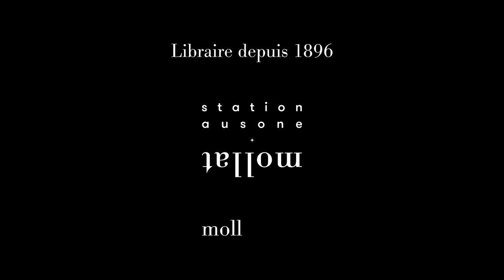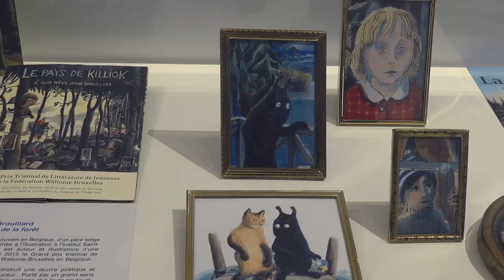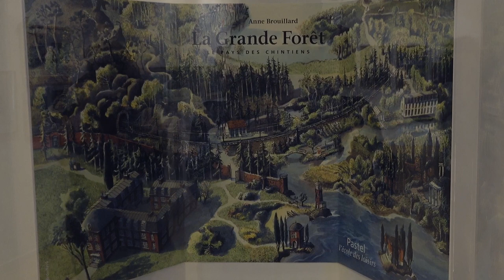Anne Brouillard - Le pays des Chintiens. Vol. 1. La grande forêt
À l'occasion de la 33ème éditions du festival "Étonnants Voyageurs" à Saint-Malo, Anne Brouillard vous présente son ouvrage "Le pays des Chintiens. Vol. 1. La grande forêt" aux éditions École des loisirs.